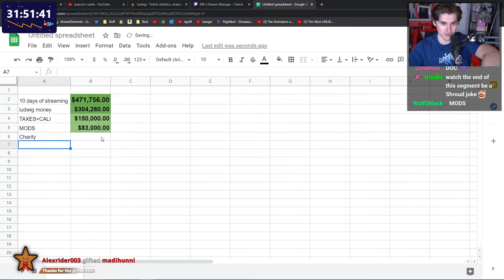Ludwig is left with 3000 dollars out of 470 000 after paying off Mods and Charity.